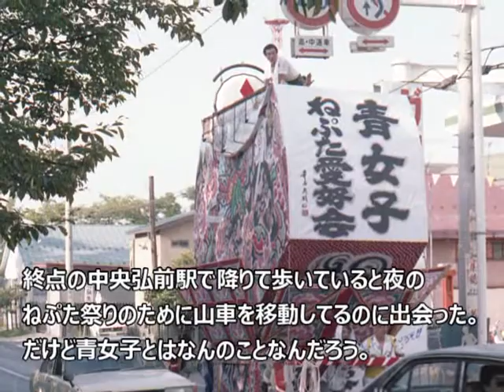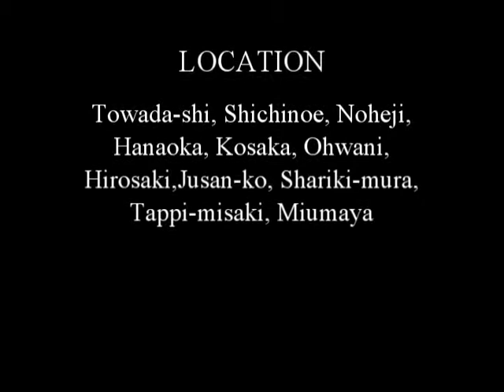東北の私鉄乗り歩きの旅(1982/8)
1982年に東北のローカル私鉄を乗り歩いたときの写真です。鉄道ファンの人には物足りないかもしれませんが、楽しんでいただければ嬉しいです。もっとシャッターをまめに押せばよかったと後悔もしています。